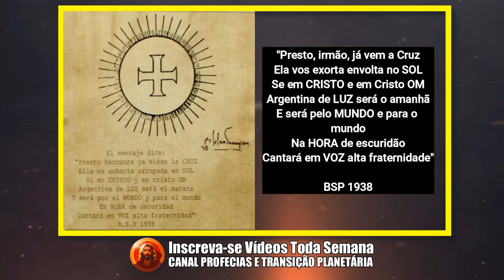A GRANDE PURIFICAÇÃO dos HOPI a CHEGADA da ESTRELA Blue Kachina e os EVENTOS ATUAIS segundo os HOPI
Os Hopi, uma das tribos nativas mais espirituais da América do Norte, há muito tempo compartilham suas profecias sobre o destino da humanidade. Entre elas, a chegada da misteriosa Blue Kachina é um dos sinais mais marcantes da Grande Purificação, um período de profundas transformações para a Terra. Mas o que isso significa e como os eventos atuais se conectam às visões desse povo sábio? Neste vídeo, exploramos as revelações dos Hopi sobre o futuro do planeta, o papel da Blue Kachina e os desafios que enfrentaremos como humanidade. Será que já estamos vivendo essa transição? Assista agora e descubra as lições atemporais dessa cultura ancestral e sua relação com os tempos que estamos vivendo!

EDGAR CAYCE previu a QUEDA da AMÉRICA e a Chegada de uma NOVA ERA a TRANSIÇÃO PLANETÁRIA